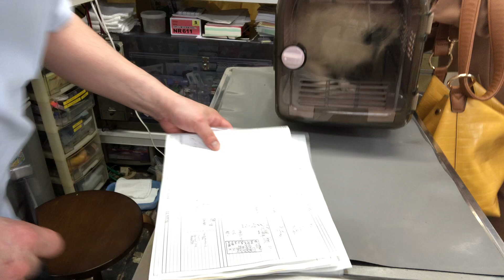⑨チワワのスズちゃんの狂犬病予防接種、肛門腺絞り